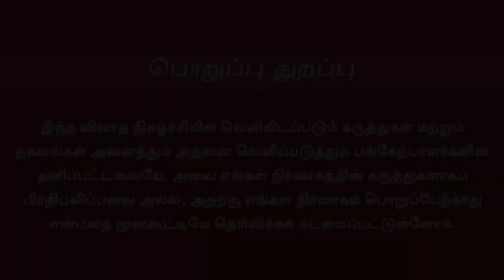AK 62 Latest Update | AK62 வருகிறது புதிய அறிவிப்பு